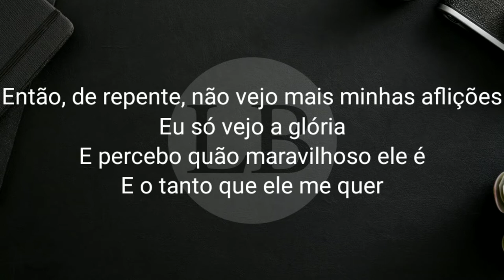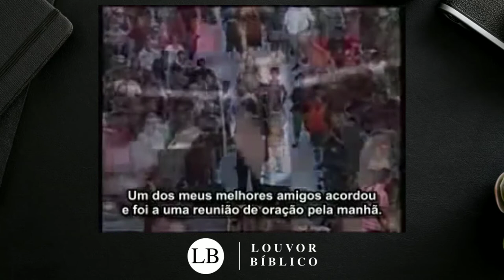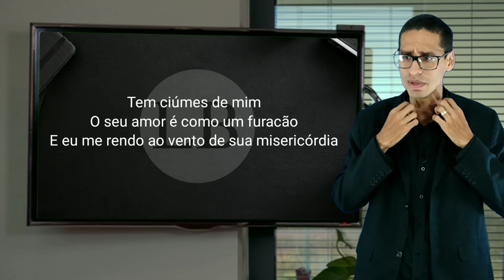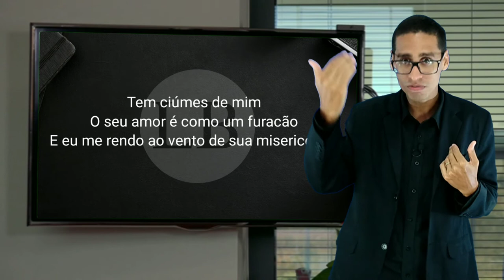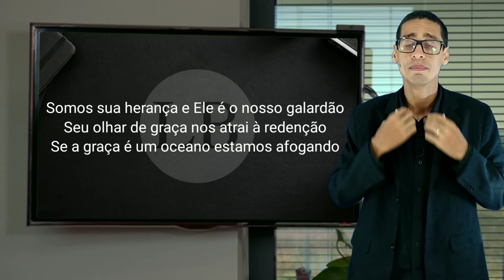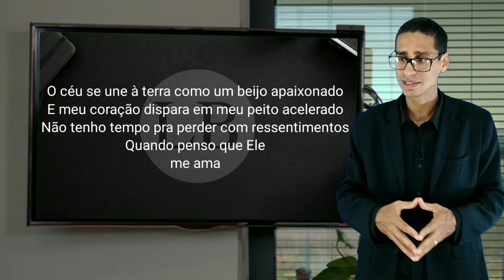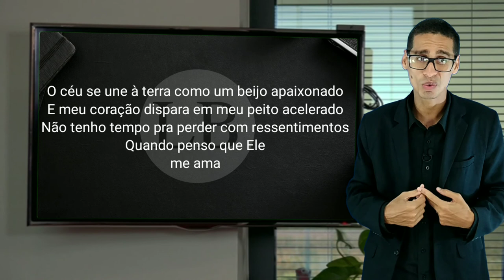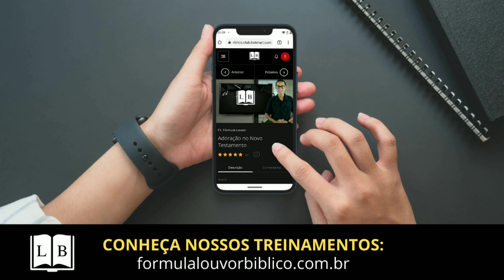Me Ama (How He Loves) | Análise de Letra | Louvor Bíblico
➡️ Me Ama (How He Loves)

Tem ciúmes de mim
O Seu amor é como um furacão,
E eu me rendo ao vento de Sua misericórdia

Então, de repente, não vejo mais minhas aflições,
Eu só vejo a glória
E percebo quão maravilhoso Ele é
E o tanto que Ele me quer

Ô, Ele me amou
Ô, Ele me ama
Ele me amou

Me ama, Ele me ama
Ele me ama, Ele me ama

Somos sua herança e Ele é o nosso galardão
Seu olhar de graça nos atrai à redenção
Se a graça é um oceano, estamos afogando

O céu se une à terra como um beijo apaixonado
E meu coração dispara em meu peito acelerado
Não tenho tempo pra perder com ressentimentos
Quando penso que Ele me ama

➡️ DESCRIÇÃO

No vídeo de hoje vamos analisar a letra e a história da canção Me Ama interpretado pela Ana Paula Valadão do Diante do Trono. Será que essa canção é um louvor Bíblico? Só tem um jeito de saber!

Vamos lá!

➡️ FÓRMULA LOUVOR BÍBLICO
FLB é o meu programa de treinamento online voltado para capacitação musical de grupos de louvor. Se você é um músico, ministro ou líder de louvor, conheça AGORA os treinamentos disponíveis.

➡️ LB CAST
Gosta de Podcast? Nós do Louvor Bíblico também! Por isso já estamos presente nas principais plataformas de streaming como Spotify, Apple Podcast, Google Podcast, dentre outros. Ouça meus audiobooks, análises, entrevistas e muito mais!

➡️ SOBRE O LOUVOR BÍBLICO

Louvor Bíblico é uma iniciativa cujo objetivo é analisar com base bíblica as letras das músicas que temos cantado em nossas igrejas, em nossos cultos dominicais ou devocionais, a fim de trazer uma reflexão a luz da Palavra de Deus de como Ele precisa ser de fato louvado, eliminando assim toda a heresia e egocentrismo do nosso meio.

A finalidade dos vídeos é analisar prioritariamente as letras das músicas, bem como suas histórias, concordâncias no textuais e bíblica a fim de extrair sua real essência e o propósito do compositor para saber se a música é ou não um louvor bíblico.

Não fazemos análises dos aspectos técnicos da música, bem como a harmonia, melodia ou ritmo, mas sim da letra e composição. Também não levamos em consideração o cantor, artista, banda ou ministério, apenas analisamos a letra da música, independente do compositor ou intérprete.

Esta iniciativa tem respaldo bíblico. Segue alguns destes:

"As pessoas dali eram mais bem-educadas do que as de Tessalônica e ouviam a mensagem com muito interesse. Todos os dias estudavam as Escrituras Sagradas para saber se o que Paulo dizia era mesmo verdade."
Atos 17:11 NTLH

É isso que fazemos no Louvor Bíblico!

Sou Especialista em Treinamentos Online para Equipes de Louvor, teólogo, escritor e,  há mais de 18 anos, pianista e professor de música. Também sou o Fundador do programa Fórmula Louvor Bíblico.

00:00 Louvor Bíblico
00:10 Se Inscreva no Canal
00:30 Deixe Seu Like e nos Ajude!
00:50 Conheça nossos treinamentos!

Deixe seus comentários e sugestões de músicas cristãs para serem analisada!!